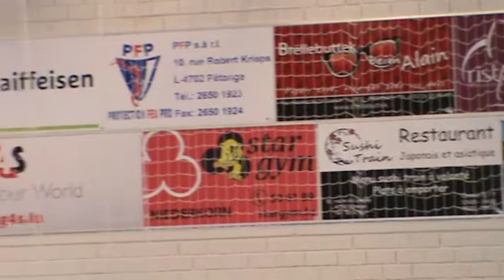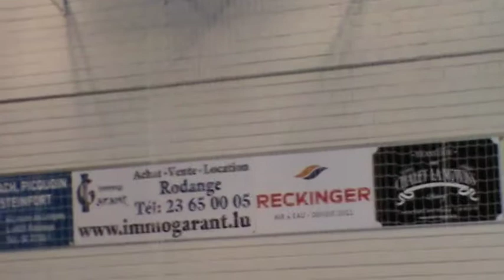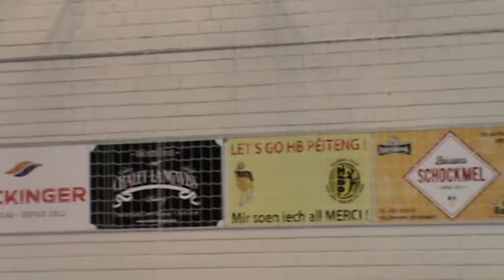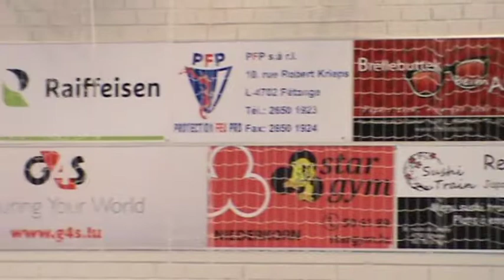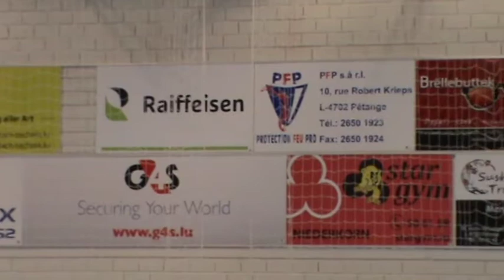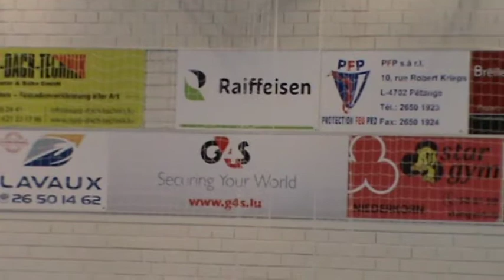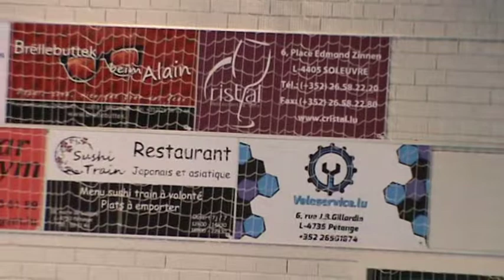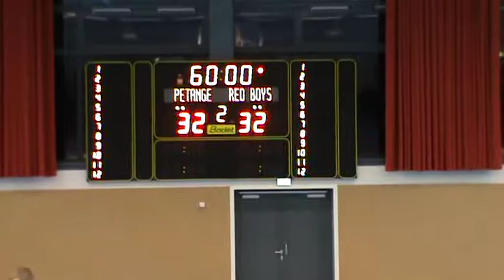HB Pétange (32) - (32) Red Boys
Playoff 04/10